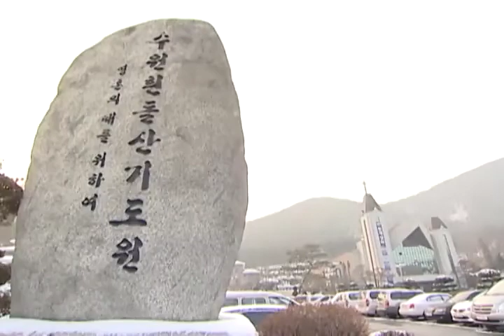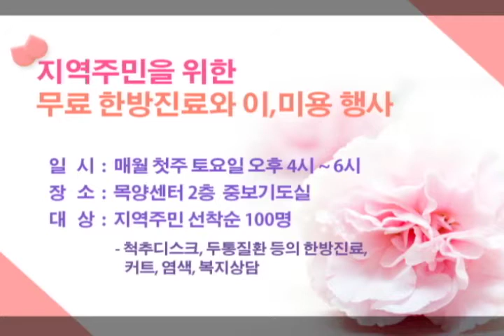[YBS뉴스] 12월 넷째주 YBS NEWS [연세중앙교회 윤석전 목사]